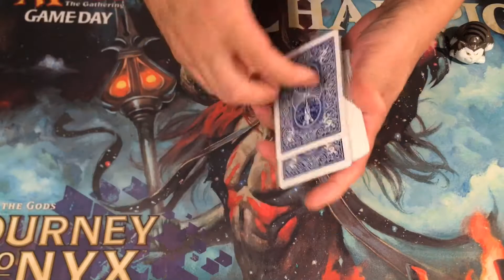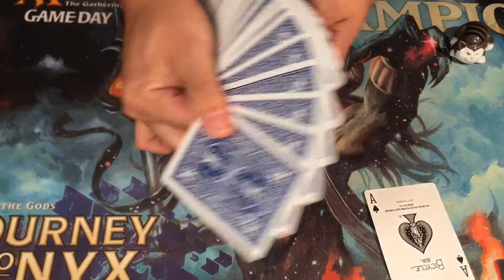MasterZhou纸牌手法魔术-第五期：赌场变牌（Ace Jack change）